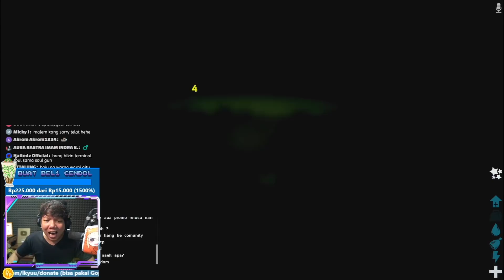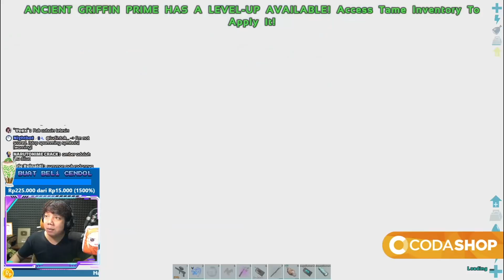NEBENG BERANTEM SAMA RODAN | ARK ASELOLE